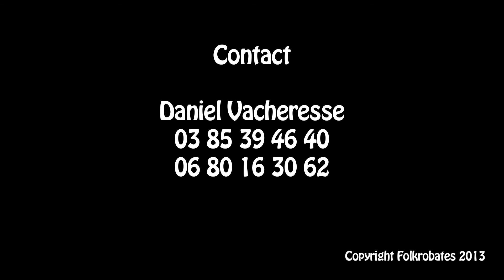les folkrobates la fleur de bruyère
Les "Folkrobates" au festival le"Cri du Col" le 09/08/2013: Après enquête, la musique est de Jean François Dutertre et s'appelle la "La Fleur de bruyère" sur le disque "la ronde des milloraines". Accordéon: Daniel Vacheresse. Guitare : Jimmy Dupupet. Vielle AC : Alain Bouilloux. Merci aux techniciens audio et vidéo du festival du cri du col et pour l'accueil ! Montage final: Flô Bouilloux.